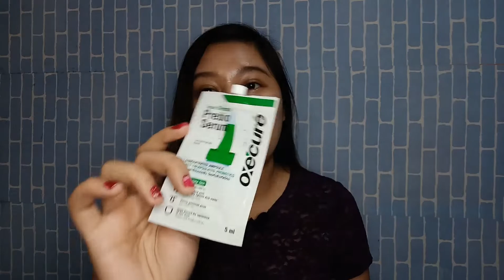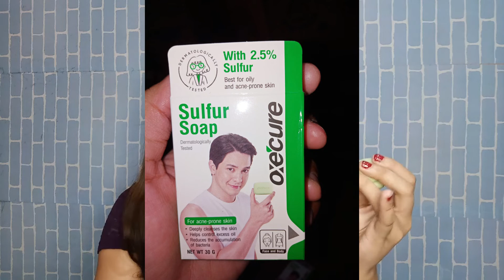Oxecure honest review by Camille Topacio